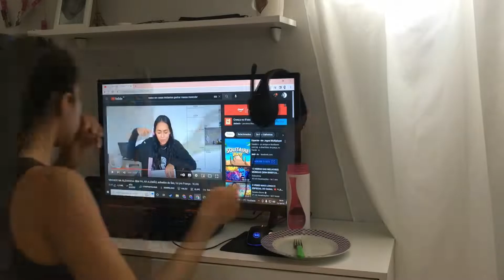3° DIA. TREINO EM CASA PARA PEDER BARRIGA E GANHAR MASSA / Falsa Magra com barriga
3° dia do treino em casa para perca de gordura

Oii genteee, no vídeo de hoje decidir fazer uma depilação no rosto e deixar bem lisinho. converso que amei o resulto ♥
vem ver.